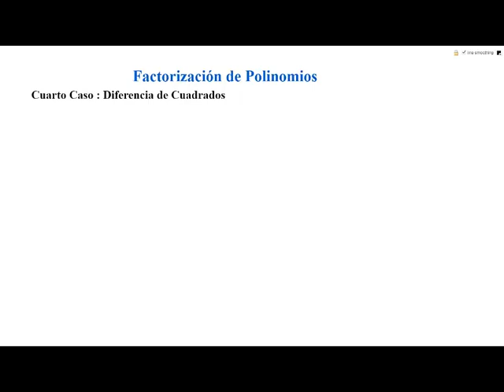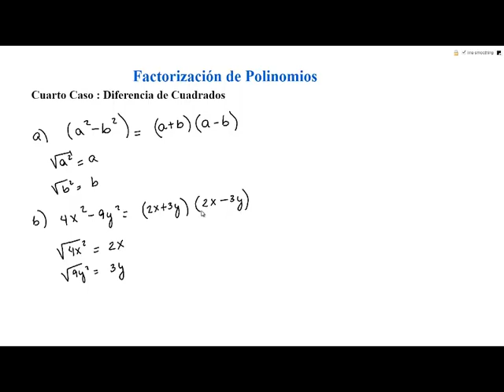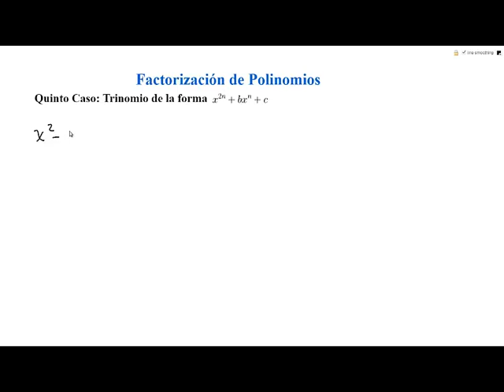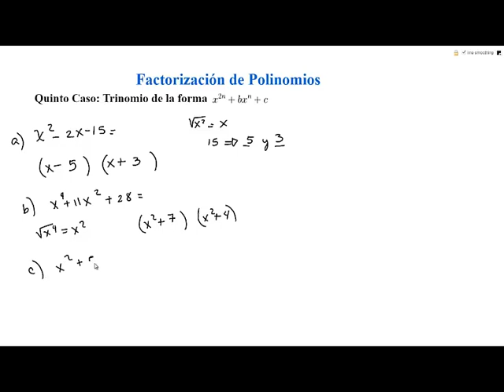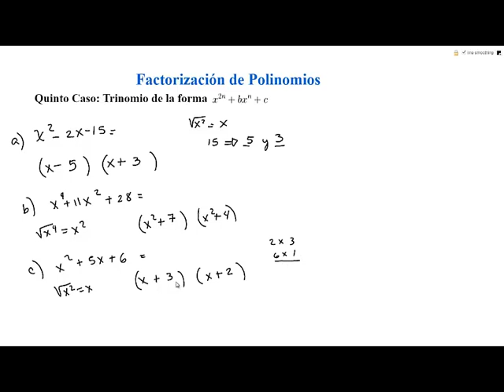Factorización de polinomios segunda parte